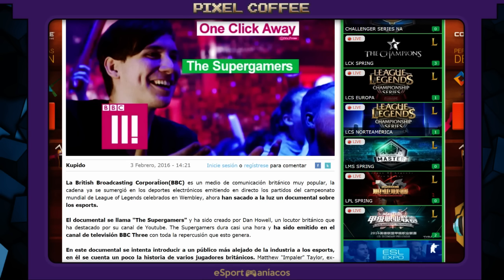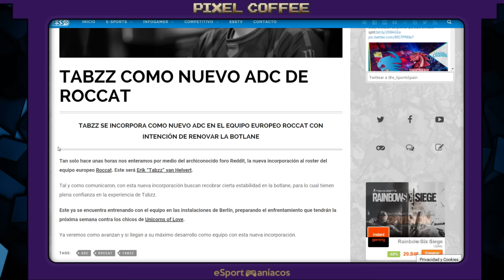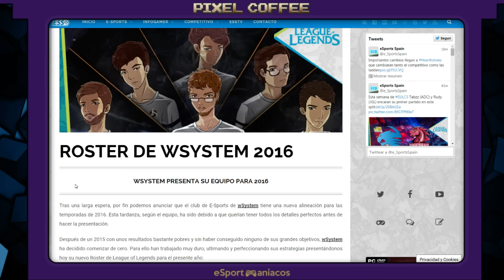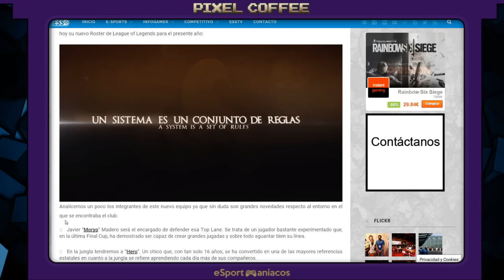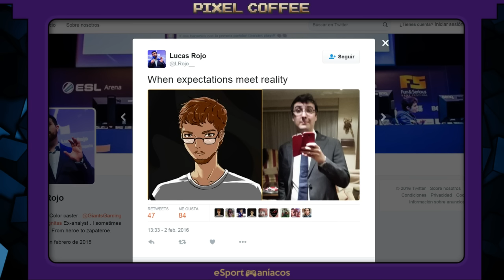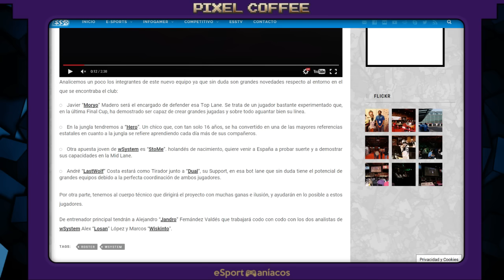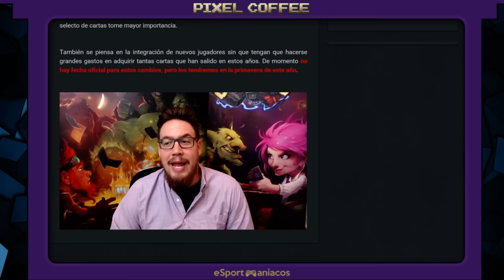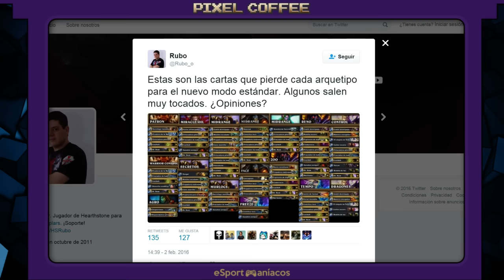Pixel Coffee 77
Cómo molan Razer y Mars Gaming